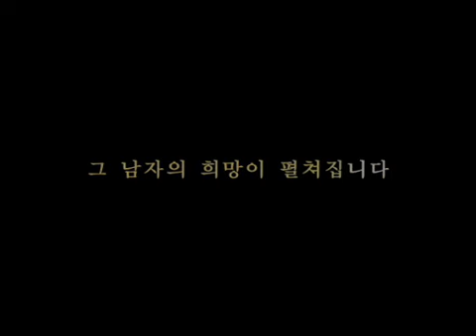Sunflower 2006 Korean movie trailer